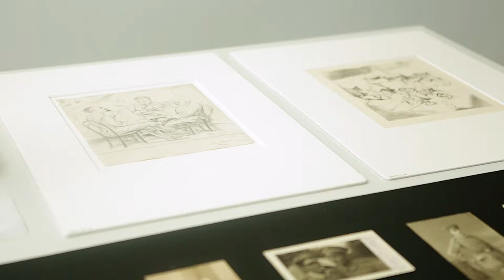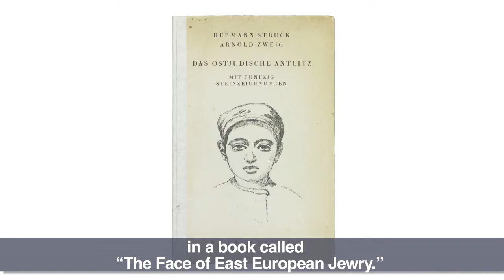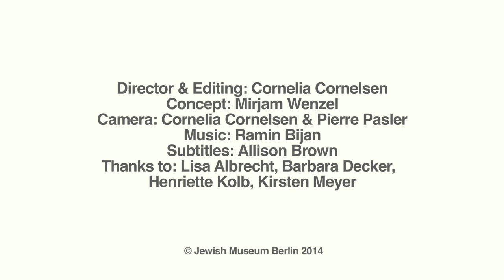Prints showing the War in the East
"The First World War in Jewish Memory"
Cabinet Exhibition at the Jewish Museum Berlin
3 July - 16 November 2014

In this film Inka Bertz, curator for fine art, presents the sketch “Besuch in der Dabartis” (Visit to Dabartis, 1924) by Magnus Zeller, and the print “Kriegserinnerung (Schnapsschenke)” (War memory (Tavern), 1920 by Jakob Steinhardt.

Marking the 100th anniversary of the outbreak of World War One, the Jewish Museum Berlin shows a representative cross-section of the rich holdings on this subject from its collections.